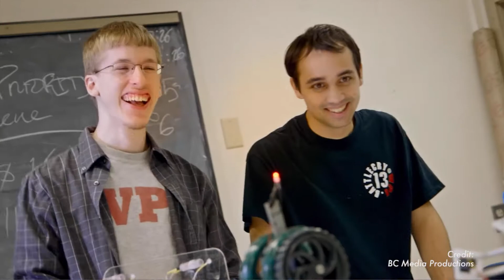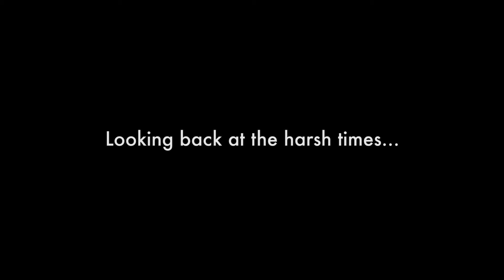Why I Chose WPI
I chose WPI for my college of Engineering overall for 3 main reasons...
1. Their project based learning curriculum
2. Quality of Education/Robotics Engineering program
3. Financial Aid package

One thing I didn't mention was I never traveled to any colleges I applied to, except UH Manoa, and I fell in love with the sense of community at WPI. This helped make it feel like the right fit for me! I really was following my heart when I made this decision.

Fun fact: my best friend went to MIT. This helped reassure me that I won't be completely alone on the east coast :)

B-roll:
1. ProfessorGigs
2. BC Media Productions
1. Lakey Inspired - Chill Day
2. Feather - HoodieBoy (Nujabes)